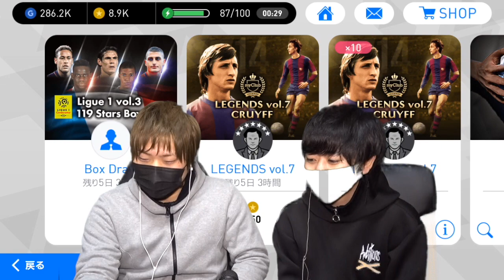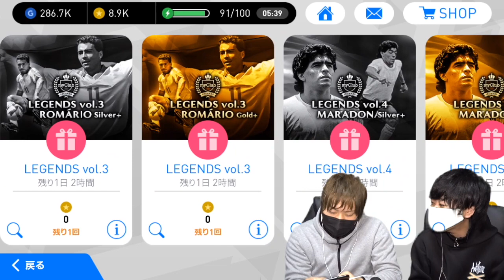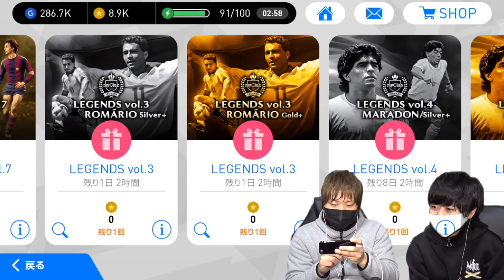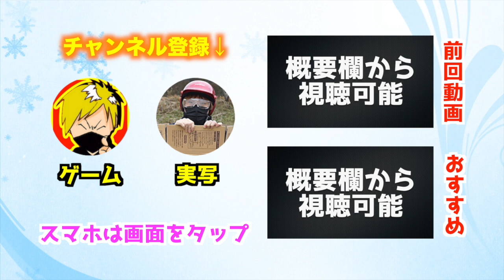【ウイイレ2018アプリ】全部無料で11連！クライフのレジェンドガチャで黒玉を引く！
無料のレジェンドガチャでも黒玉出ることあるんですね(笑)